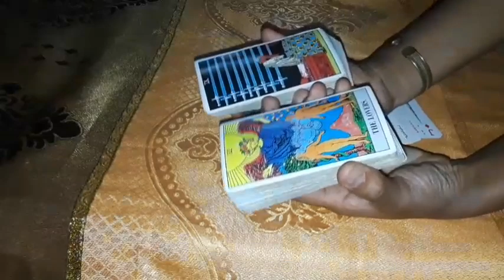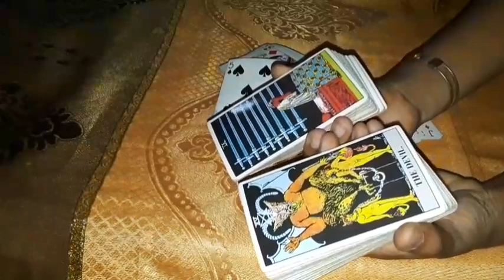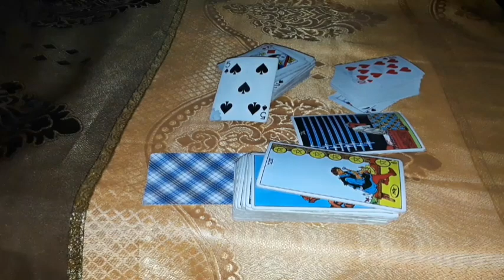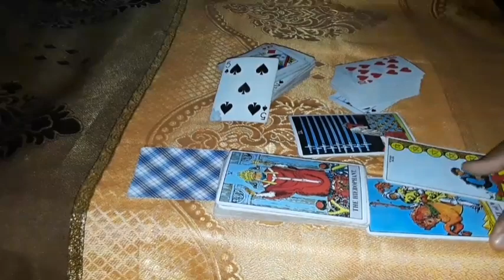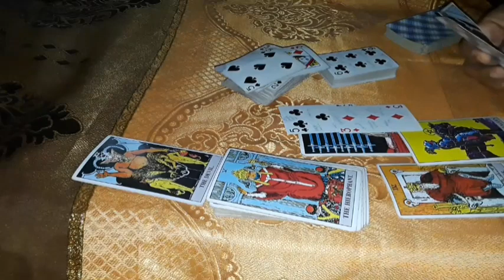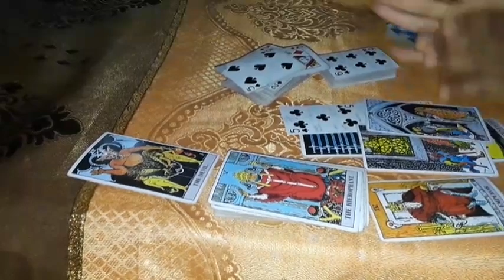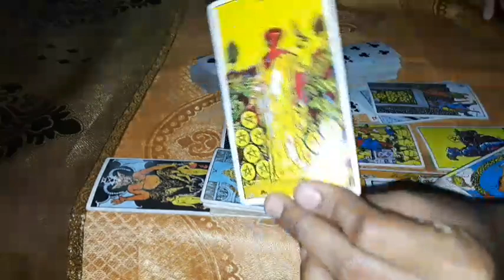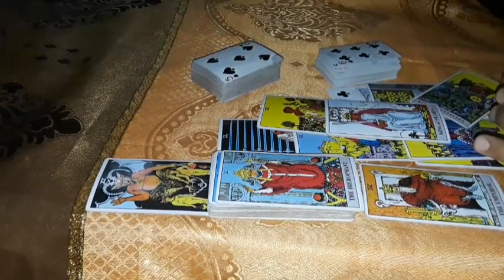Cancer If you'd only realize what you want is already here :) Eye of the Tiger, It Is Within U